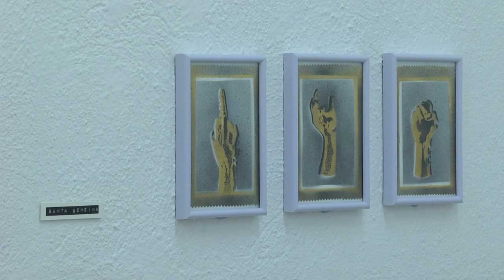Exposició del Pau Farell a l'Estació és allà